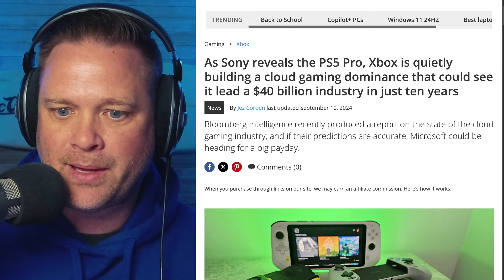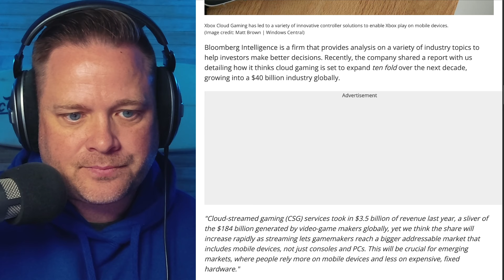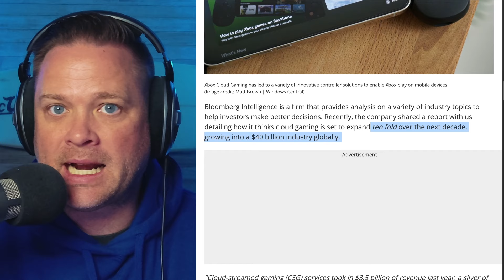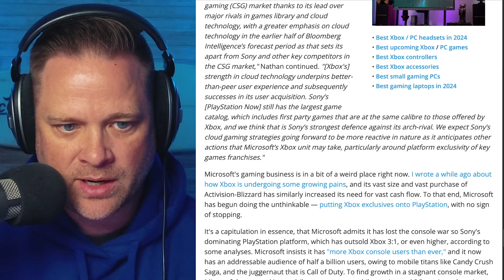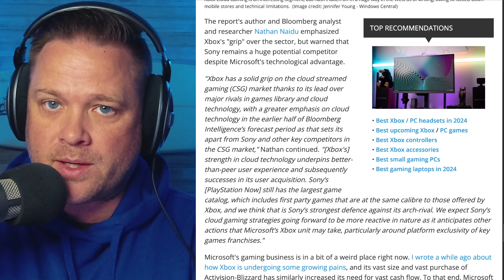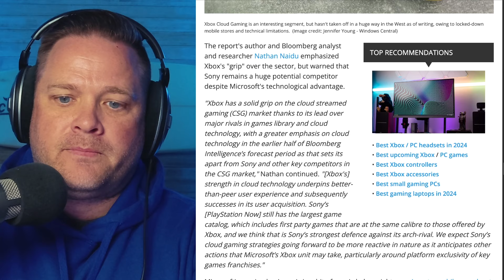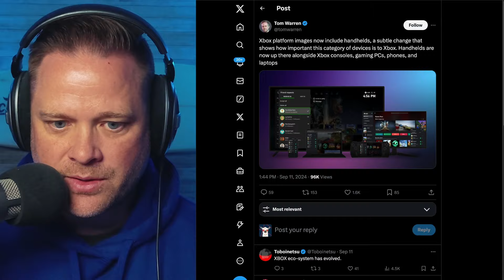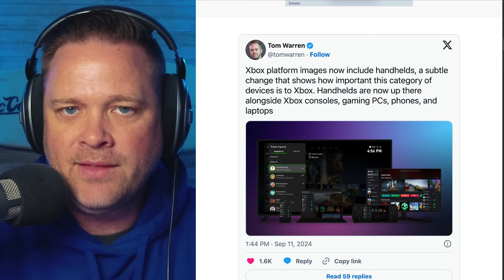Xbox Will DOMINATE PlayStation! The $40 Billion Cloud Gaming War and Handheld Takeover!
Xbox is set to dominate the $40 billion cloud gaming market, and it doesn’t stop there! Xbox has also started promoting handheld gaming, showing their intent to take on PlayStation in every gaming category.

From cloud-streamed gaming to potential Xbox handhelds, Microsoft is making bold moves. Will Xbox leave PlayStation behind? Find out how Xbox plans to crush the competition and revolutionize gaming as we know it!